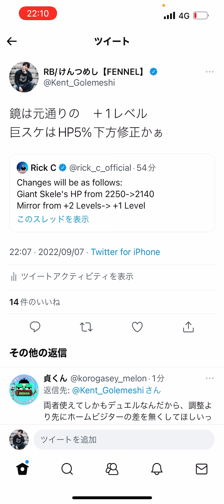【クラロワ】緊急バランス調整速報！鏡が元通りに、巨スケは体力が弱体化！実装は来週！